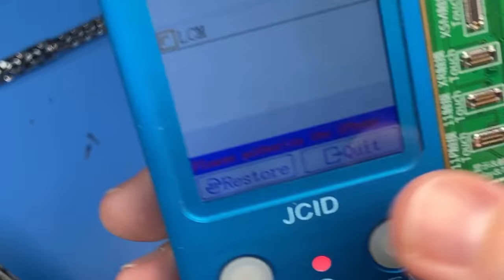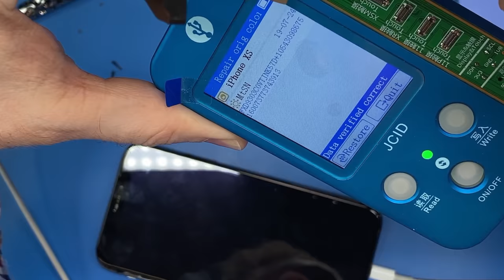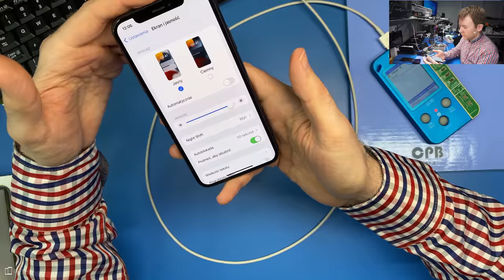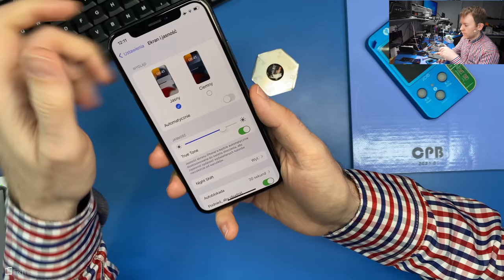TrueTone - jest gwarancją oryginalności iPhone?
Muzyka
reflink jeżeli chcesz skorzystać z zasobów z mojego polecenia

Config PC

🛠 Wyposażenie którego używam w serwisie:

Groty JBC - ...
Micro lutownica - JBC T210A
Topnik - ROl0
Cleanser - IPA
Czyściwo -
Podstawki PCB - ...